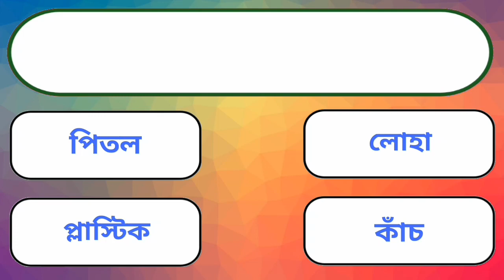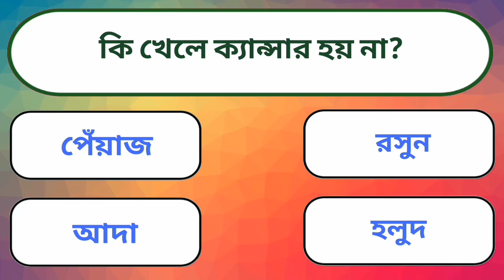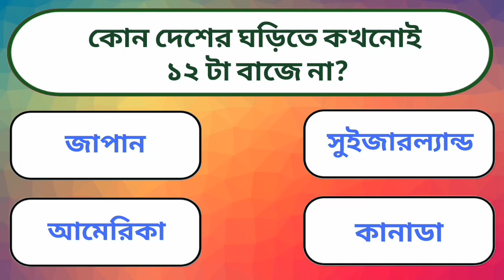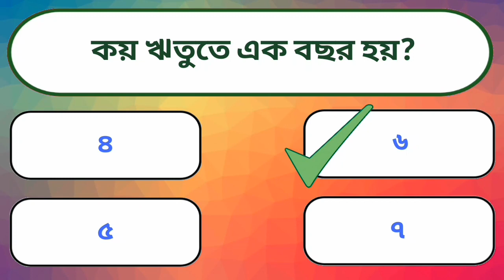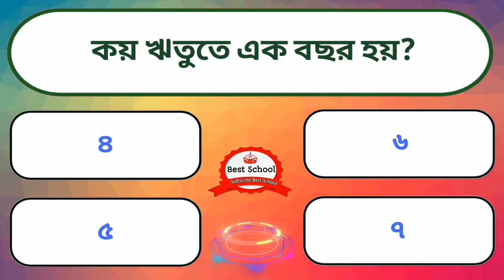কি খেলে ক্যান্সার হয় না?। সাধারণ জ্ঞান প্রশ্ন ও উত্তর। Gk । Quiz। general knowledge।। IQ test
কি খেলে ক্যান্সার হয় না?।। সাধারণ জ্ঞান প্রশ্ন ও উত্তর।। Gk। bangla quiz ।। সাধারণ জ্ঞান ।। general knowledge ।। Gk  question।। answer।। dhada।। quiz।। bangla gk question and answer